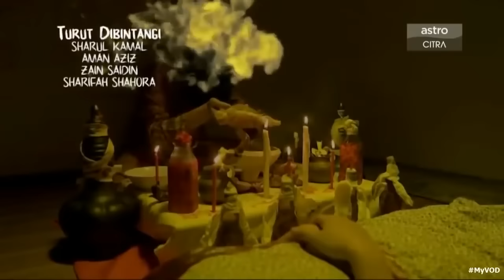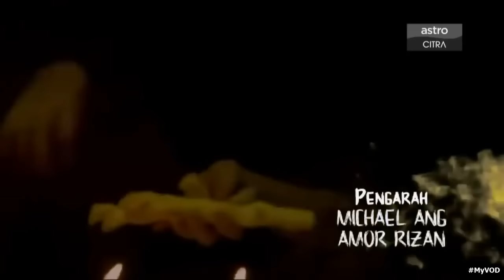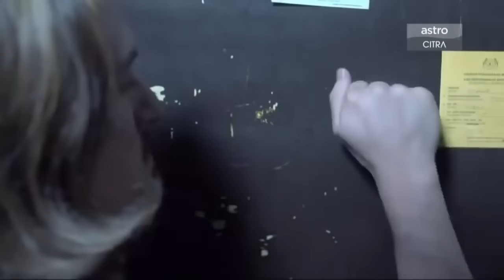KALAO BERANI NONTON || FILM HOROR MALAYSIA TERBARU || FILM HOROR MALAYSIA FULL MOVIE 2021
Terima kasih kepada semua yang telah menonton dukung dan selalu memberi support serta masukannya terhadap channel ini dan terus berikan ide" yang membangun di kolam komentar.

● Kepada kalian yang sudah melihat, menonton video ini, yang sudah melihat channel youtube saya ▬▬▬▬▬▬▬▬▬▬▬▬▬▬▬▬▬

"Copyright use disclaimerThis video is for edicational purpose only. For personal use tips the balance in"